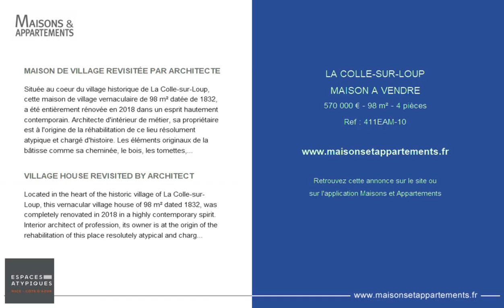LA COLLE-SUR-LOUP - MAISON A VENDRE - 570 000 € - 98 m² - 4 pièces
Référence : 411EAM-10

MAISON DE VILLAGE REVISITÉE PAR ARCHITECTE
Située au coeur du village historique de La Colle-sur-Loup, cette maison de village vernaculaire de 98 m² datée de 1832, a été entièrement rénovée en 2018 dans un esprit hautement contemporain. Architecte d'intérieur de métier, sa propriétaire est à l'origine de la réhabilitation de ce lieu résolument atypique et chargé d'histoire. Les éléments originaux de la bâtisse comme sa cheminée, le bois, les tomettes, la pierre ont été conservés, ils s'intègrent en harmonie avec l'aménagement moderne de cette maison organisée sur trois niveaux. La façade en pierre de taille, entièrement restaurée, donne le ton de cette rénovation soignée dans le moindre détail. Le raffinement se retrouve dès l'entrée, qui associe poutres de bois apparentes et blanc immaculé. Indépendant, commerçant ou profession libérale y trouverait un espace de choix pour l'exercice de leur activité. La cuisine aux fonctionnalités modernes s'invite au premier niveau, ainsi que le salon augmenté par une terrasse. Dans le salon, les tomettes en terre cuite et la cheminée ancienne contrastent avec un mobilier contemporain. Une chambre et une chambre en suite prennent place sous les mansardes et poutres apparentes du dernier niveau. Une salle de douche invités en rez-de-chaussée complète ce bien. A proximité immédiate de la place principale du village, de ses restaurants et commerces, à 5 minutes de Saint-Paul de Vence, 20 minutes de l'aéroport international de Nice Côte d'Azur, à 15 minutes des plages.Contact : Nathalie, 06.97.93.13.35.RETROUVEZ DAVANTAGE DE PHOTOS SUR NOTRE SITE ESPACES-ATYPIQUES

VILLAGE HOUSE REVISITED BY ARCHITECT
Located in the heart of the historic village of La Colle-sur-Loup, this vernacular village house of 98 m² dated 1832, was completely renovated in 2018 in a highly contemporary spirit. Interior architect of profession, its owner is at the origin of the rehabilitation of this place resolutely atypical and charged with history. The original elements of the building such as its fireplace, wood, tiles, stone have been preserved, they integrate in harmony with the modern layout of this house organized on three levels. The facade of stone, fully restored, sets the tone of this careful renovation in every detail. The refinement is found at the entrance, which combines exposed wood beams and immaculate white. Independent, merchant or liberal profession would find a space of choice for the exercise of their activity. The kitchen with modern features is on the first floor, as well as the living room raised by a terrace. In the living room, the terracotta floor tiles and the old fireplace contrast with contemporary furniture. A bedroom and a bedroom en suite take place under the attic and exposed beams of the last level. A guest shower room on the ground floor completes this property. In the immediate vicinity of the main square of the village, its restaurants and shops, 5 minutes from Saint-Paul de Vence, 20 minutes from Nice Côte d'Azur International Airport, 15 minutes from the beaches.